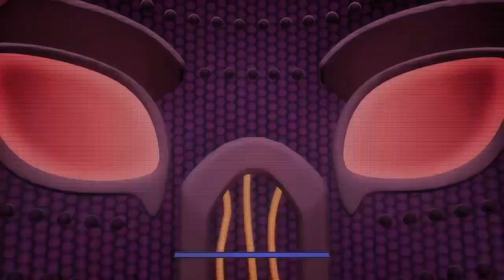FREDDY noooooo Fnaf security breach ruin dlc part 4